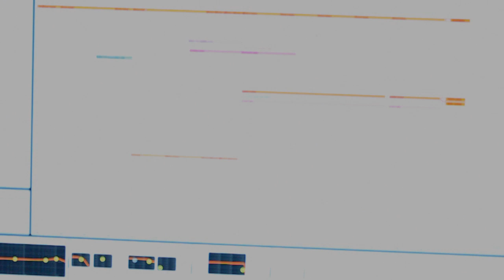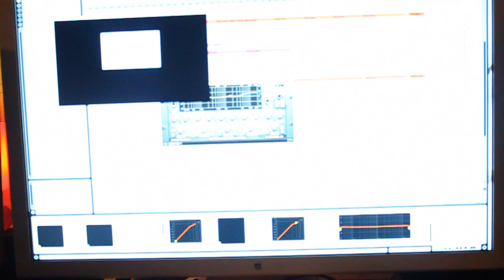I studiet med Medina - Addiction Remix - Sammy Juice, Moto & Dex Remix Preview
DJ Dex - I studiet med DJ Dex - dette Medina remix projekt er med Sammy Juice, & Moto.

Medina - Addiction - Remix - Preview - Progressive - House.